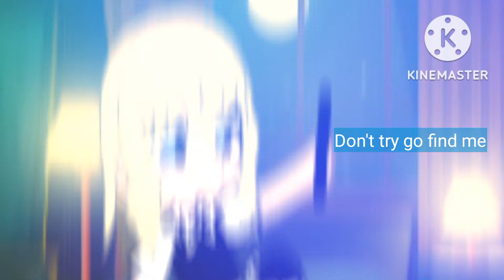Wip because I make a gcmv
Hello